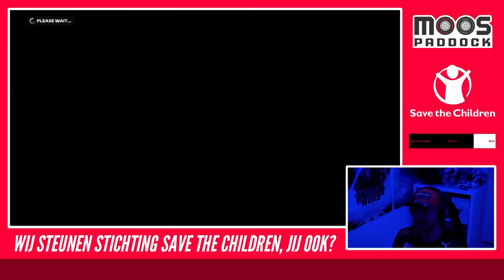F1 2020 League #4: Monaco is niet voor broekpoepers 🇲🇨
Daar is ie dan, de meest beruchte race van het jaar, de Grand Prix van Monaco. Het circuit maakt ook absoluut zijn naam waar want de helft van de grid durfde niet eens op te komen dagen.

Enkele uren na de geweldige overwining van Max Verstappen in de Monaco GP en de zeer teleurstellende eindklassering van Lewis Hamilton zorgt ervoor dat onze Max op dit moment aan de leiding gaat in het wereldkampioenschap F1. Een ongelofelijke prestatie die de geschiedenisboeken ingaat en hopelijk het begin van iets moois waarbij we ooit kunnen zeggen dat een Nederlander wereldkampioen is.

Dan snel door naar onze race. Vanwege de grote kans op ongelukken/crashes besloot ik niet al teveel tijd te steken in het oefenen op dit circuit. Of dat een verstandige keuze is geweest zal moeten blijken, het zorgde er in elk geval dat ik een klein beetje aan het struggelen was met de performance van m'n Monaco setup. De juiste topsnelheid was gevonden, maar vooral in de hairpin verloor ik erg veel tijd doordat de auto niet op tijd wilde draaien. Iets meer oefening en kleine tweaks hadden mogelijk een wereld van verschil hierin kunnen betekenen.

Halverwege de race krijg ik met een iets minder leuk voorval te maken. Ergens in ronde 38 crasht mijn PC volledig en duurt het zeker bijna 10 minuten voordat ik weer de race kan joinen en verder kan gaan. Het kost me helaas dan ook twee posities on-track. Of het wederom iets met de DirectX 12 versie te maken heeft durf ik niet te zeggen, daar had ik vooral op het begin van het jaar veel problemen mee.

Alle donaties tijdens ons F1 2020 / 21 seizoen gaan naar Stichting Save the Children. Ik wil dan ook alle donateurs van harte bedanken voor hun support en we hopen jullie de komende weken nog vaak te mogen verrassen met spectaculaire races.

Volgende week zondag om 20:00 uur staat er weer een pittig stratencircuit op het programma. We rijden op dat moment dan de Grote Prijs van Baku. Benieuwd of er dan meer mensen op durven komen te dagen. We gaan het zien en ik hoop jullie dan ook weer te kunnen verwelkomen!